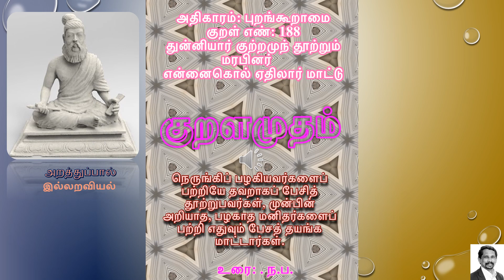Thiruural 188 அறத்துப்பால்: இல்லறவியல்: அதிகாரம்: புறங்கூறாமை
அறத்துப்பால்: இல்லறவியல்: அதிகாரம்: புறங்கூறாமை: குறள் எண்: 188
துன்னியார் குற்றமுந் தூற்றும் மரபினர்
என்னைகொல் ஏதிலார் மாட்டு
நெருங்கிப் பழகியவர்களைப் பற்றியே தவறாகப் பேசித் தூற்றுபவர்கள், முன்பின் அறியாத, பழகாத மனிதர்களைப் பற்றி எதுவும் பேசத் தயங்க மாட்டார்கள்.
-உரை : .ந.ப.